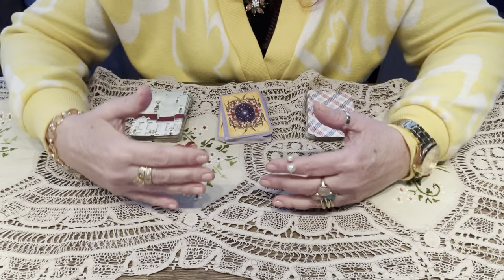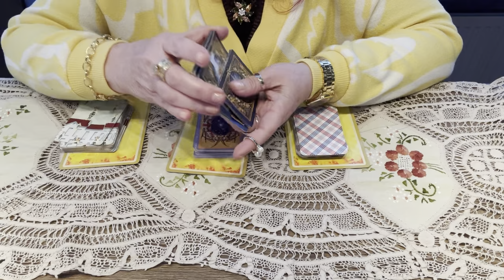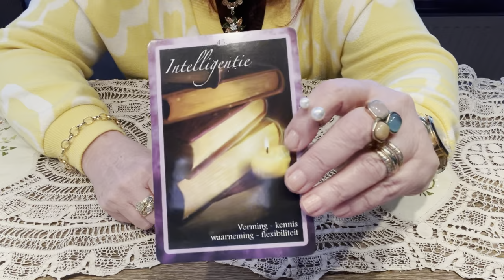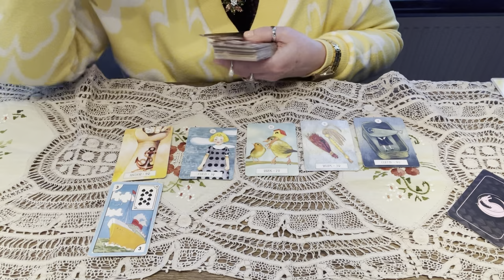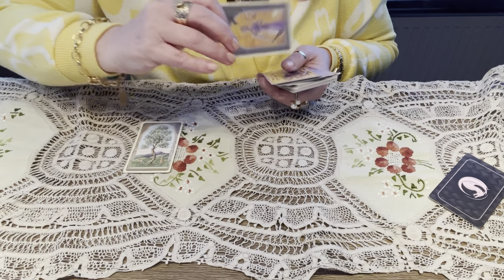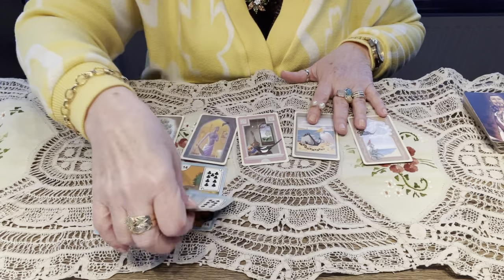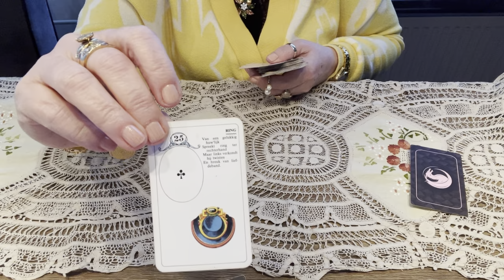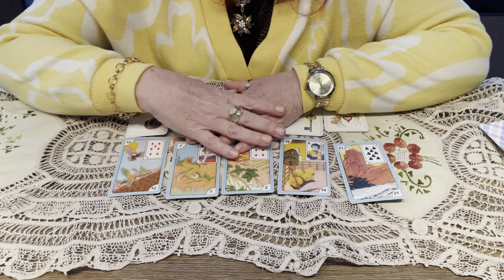Em poucas cartas os ciganos que lhe contar o que vc nunca imaginou sobre o ser de luz. 💎🌞🌝🌟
Oração mágica para realizar seus sonhos. Lei da atração.
Segundo Raio Solar. Chama Dourada.
Benzimento cigano na força dos 4 elementos.
Oração do Arcanjo zadkiel. Muito poderosa.
O silêncio e a frieza dele(a) , significa o fim?
Indicacao Canal amigo. Agradeço seu apoio.

Os ciganos são conhecidos por sua cultura e tradições peculiares, que incluem a leitura de cartas como uma forma de prever o futuro e aconselhar as pessoas sobre suas vidas. Em apenas algumas cartas, esses misteriosos nômades podem lhe contar coisas que você nunca imaginou.

Com suas habilidades intuitivas e sensibilidade espiritual, os ciganos acreditam que as cartas podem revelar informações importantes sobre o passado, presente e futuro de uma pessoa. Essas informações podem incluir insights sobre relacionamentos, carreira, saúde, finanças e muito mais.

Embora muitas pessoas possam ter dúvidas sobre a eficácia das leituras de cartas, os ciganos acreditam que as cartas são uma ferramenta valiosa para ajudar as pessoas a tomar decisões informadas e orientar seu caminho na vida.

Então, se você estiver procurando por respostas para questões importantes em sua vida, talvez seja hora de experimentar uma leitura de cartas com um cigano. Em apenas algumas cartas, eles podem lhe contar coisas que você nunca imaginou e ajudá-lo a encontrar o caminho para uma vida mais feliz e realizada.
Gratidao. Cristal com amor.